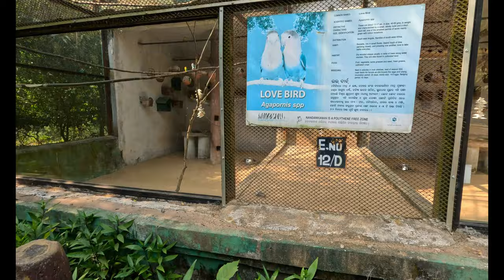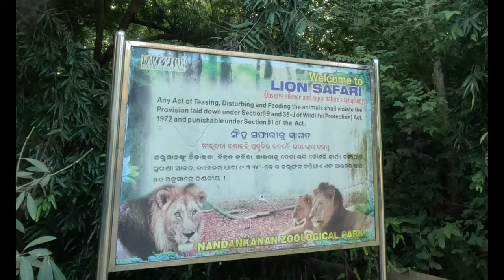Nandankanan Zoological Park🐅|| Nandankanan Zoo Safari 🐊|| Nandankanan Bhubaneswer🔥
Nandankanan || Nandankanan Zoological Park || Nandankanan Zoo Safari || Nandankanan Bhubaneswer🔥🔥🐊🐅🐯
# Nandankanan Bhubaneswer
# Viral Video
Nandankanan Zoological Park Bhubaneswar Address: Nandankanan Rd, Near Police Station, Barang, Bhubaneswar, Odisha, 754005, India
Nandankanan Zoological Park is one of the biggest and famous zoos in India. Located in Bhubaneswar, this zoo, unlike others in the country, has been built inside a natural forest, which is moist deciduous in nature and remains semi-ever green. The animals kept in this zoo get the feel of their natural surroundings and roam freely without any apprehensions. Nandankanan has the distinction of being the first zoo in the world to breed Melanistic and White tigers and the sole conservation breeding center for Indian Pangolins, across the globe.Nandankanan Zoological Park is a 437-hectare zoo and botanical garden in Bhubaneswar, Odisha, India. Established in 1960, it was opened to the public in 1979 and became the first zoo in India to join World Association of Zoos and Aquariums in 2009. Wikipedia
Date formed: 29 December 1960
Number of animals: 2,669
Area: 4.006 km²
Opened: 29 December 1960
Annual visitors: 3.2 million (April 2018 – März 2019)
Major exhibits: White Tiger Safari, Lion Safari, Butterfly.Nandankanan Zoological Park
Bhubaneswar Timings
Day Timing
Monday Closed / Holiday
 Nandankanan Zoological Park Bhubaneswar Entry Fee
SL Items/Facilities   Amount per unit (Rs) Service Charges (Rs) Total (Rs) per unit
1 Entry Fee Adult (More than 12 years of age) 50 0 50
Child (3 to 12 years) 10 0 10
Foreign Nationals 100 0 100
2 Tourist Cottages One No(Large) 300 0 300
Three Nos(Small) 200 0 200
3 Photography Handy-cam 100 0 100
High-end Video Camera 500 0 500
Movie Camera 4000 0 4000
4 Children Facility Perambulator Free 0 Free
5 Safaris (45 Min for 4 safaris) (Outsourced) Lion and White Tiger 30 0 30
Bear Safari 15 0 15
Herbivore Safari 15 0 15
6 Battery Vehicle (Outsourced) for one hour Individuals 80 0 80
Reserve (8 Nos) Small 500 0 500
Reserve (14 Nos) Large 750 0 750
7 Boating for 30 Minutes (Outsourced) Paddle Boat (2-seater) 50 0 50
Paddle Boat (4-seater) 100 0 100
family Boat 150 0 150
8 Toy Train Adult (More than 12 years of age) 50 0 50
Child (3 to 12 years) 30 0 30
9 Ropeway Under construction* (to be operated by M/S Damodar Ropeways & Infra Ltd) Under Renovation 0 -
10 Aquarium Adult (above 12-years) Free 0 Free
Child (3-12 years) Free 0 Free
11 Walk-through aviary Adult (above 12-years Old) Free 0 Free
12 Vehicle Parking (Outsourced) Buses 70 0 70
4-wheelers 50 0 50
3-wheelers 30 0 30
2-wheelers 20 0 20
13 Cloak Room (Outsourced) For single packet/luggage 5 0 5
14 Toilet (Outsourced) At ticket counter complex 2 0 2
*Free entry for
1. The children below 3 years.
2. The differently abled persons and wheel chairs for their use. Students up to 12 years are allowed free entry in the Children day and Wildfile week subject to production of ID cards / documents in support of evidence.
 State Botanical Garden Bhubaneswar Entry Fee
1 Entry Fee Above 12 years 20 0 20
2 Entry of vehicle (in each time) Two Wheeler 30 0 30
Three Wheeler 30 0 30
Four Wheeler Light Vehicle 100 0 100
Buses/Mini Buses/Trucks etc 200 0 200
3 Accomodation in FRH FRH-I Suit-I 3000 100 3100
FRH-I Suit-II 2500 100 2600
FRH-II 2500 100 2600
4 Cottages Ground Floor 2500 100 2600
First Floor 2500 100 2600
5 Picnic Pindis Smaller Pindi (12 Nos) 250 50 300
Larger Pindi (54 Nos) 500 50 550
6 Picnic Sheds 8 Nos 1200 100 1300
7 Special Pindis Bigger Size Highland (1 No) 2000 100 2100
Smaller Size (9 Nos) 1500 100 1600
8 Shooting Handy-cam 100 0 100
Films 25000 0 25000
TV Serial/Documentary 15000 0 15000
Album Songs 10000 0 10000
*Free entry for the children below twelve years.